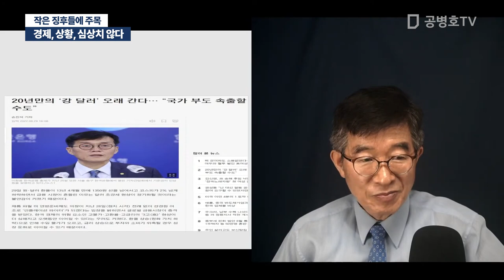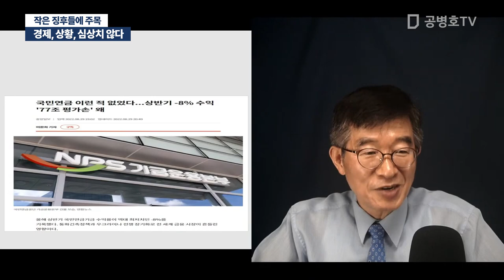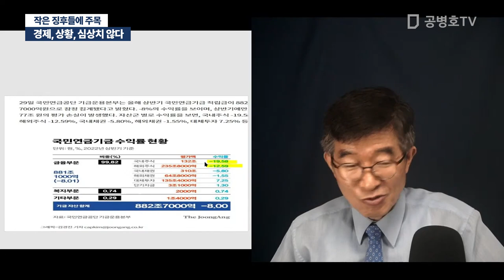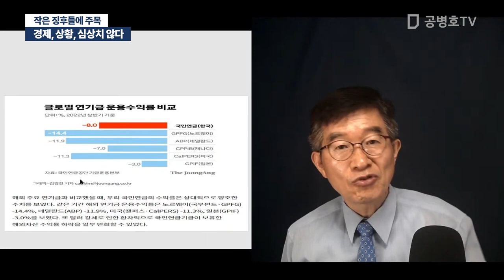경제, 상황, 심상치 않다 / 작은 징후들에 주목 [공병호TV]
Bitcoin : 3MTW849AkP2ftLeSK2teZHMmzLu7Z83s9U